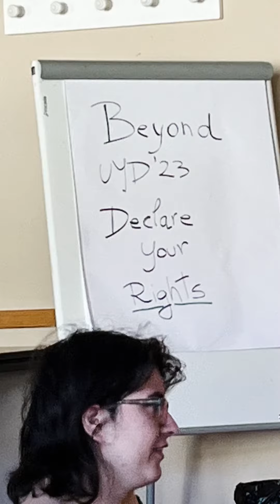Digital Mentoring FO Design Seminar in Spain part 1